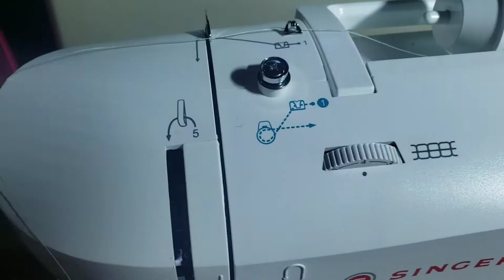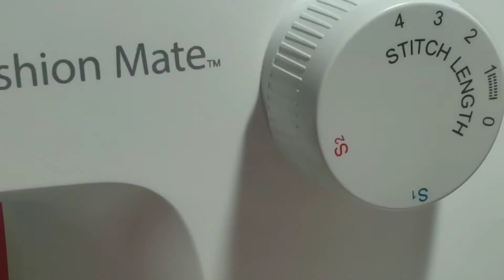COMO USAR LA MAQUINA DE COSER SINGER FASHION MATE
En este video te explico como usar la maquina de coser